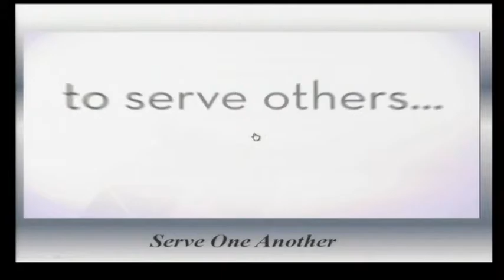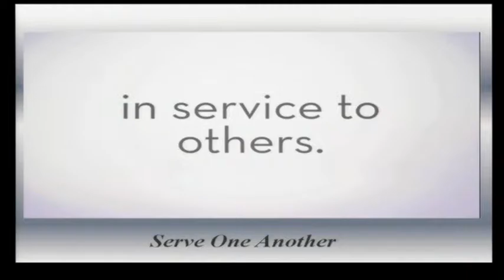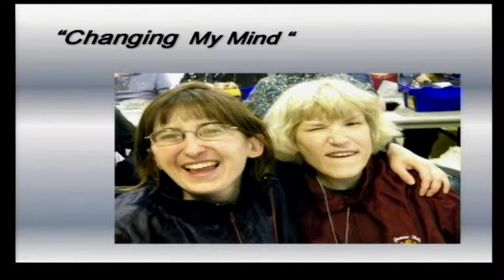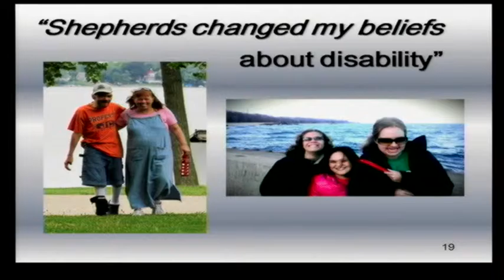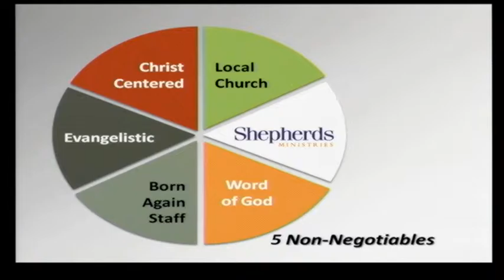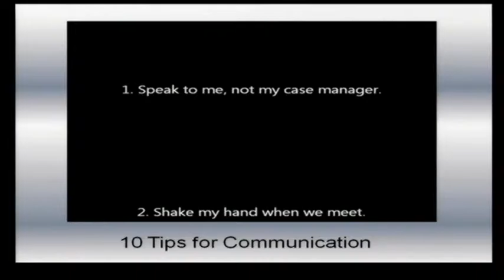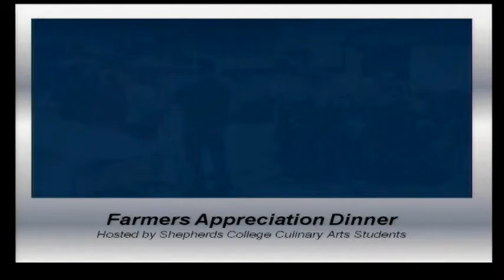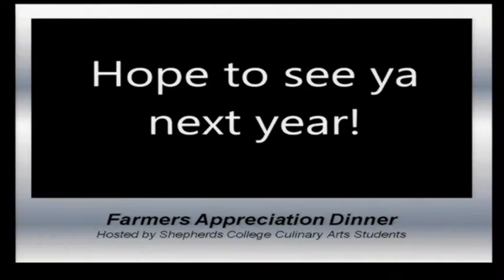September 20, 2015; The Shepherds